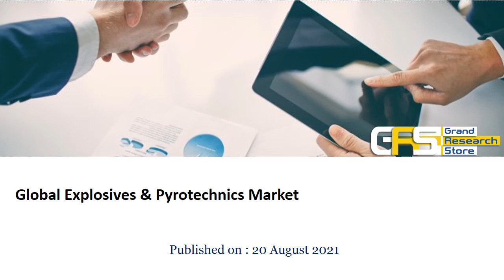Global Explosives & Pyrotechnics Market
Explosives & Pyrotechnics market is segmented by company, region (country), by Type, and by Application. Players, stakeholders, and other participants in the global Explosives & Pyrotechnics market will be able to gain the upper hand as they use the report as a powerful resource. The segmental analysis focuses on revenue and forecast by Type and by Application in terms of revenue and forecast for the period 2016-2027.